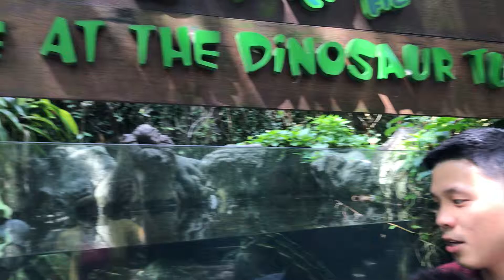Watching the fish